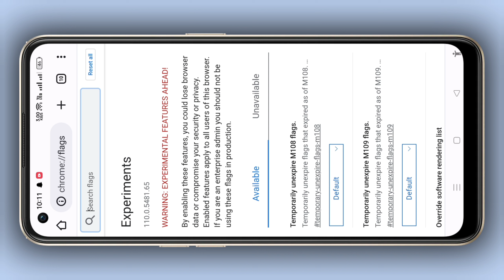take screenshot in incognito mode | screen recording in incognito mode | incognito me screenshot le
Video Topic:-
How to take a screenshot or screen recording in Chrome's incognito mode? A complete guide!
Can you take screenshots or screen recordings in Chrome's incognito mode? Here's how!
Chrome's incognito mode doesn't allow screenshots or screen recordings? Here's what to do
How to capture screenshots or screen recordings in Chrome's incognito mode on Windows and Mac?
How to take a screenshot or screen recording of a private browsing session in Chrome's incognito mode?
Chrome's incognito mode doesn't allow screen capture? Here's a workaround!
How to take screenshots or screen recordings of sensitive content in Chrome's incognito mode?
Can you take screenshots or screen recordings in Chrome's incognito mode on Android or iOS? Let's find out!
How to bypass Chrome's incognito mode restrictions to take screenshots or screen recordings?
Chrome's incognito mode blocks screenshots or screen recordings? Here's how to override it!
Chrome ke Incognito mode mein Screenshot ya Screen Recording kaise lein?
Incognito mode mein Chrome ke browser par Screen Capture kaise karein?
Chrome ke Incognito mode mein Screen Recording karne ka tarika kya hai?
Screen Capture karne ke liye Chrome ke Incognito mode ki restrictions kaise override karein?
Incognito mode par Chrome ki Screen Recording limitations ko kaise bypass karein?

Thanks_For_Watching.